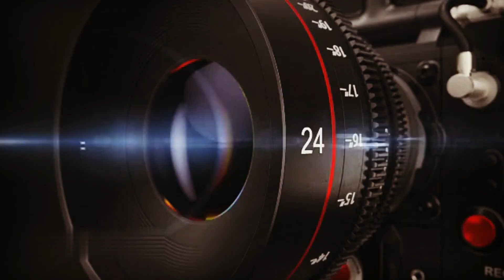JDS PARTY STATE PRESIDENT CM IBRAHIM PRESS MEET ON CURRENT POLITICAL SCENARIO OF INDIA